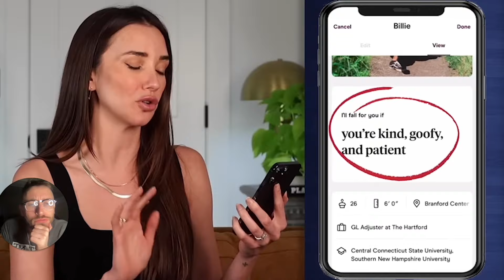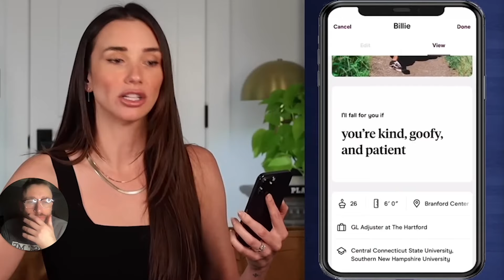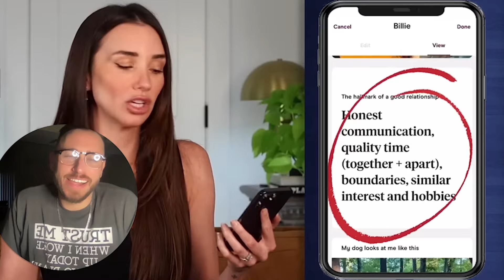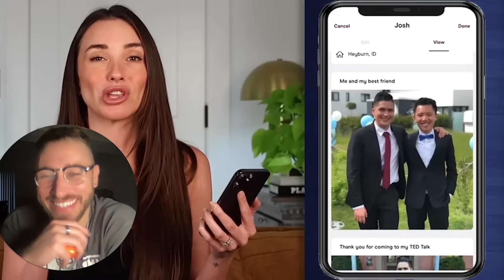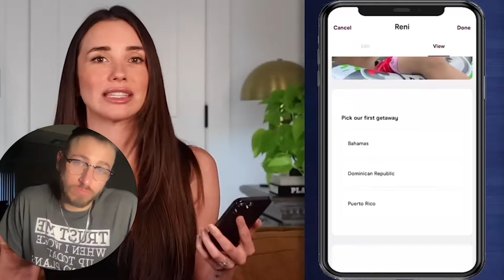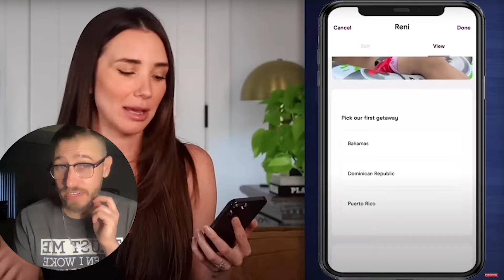PROOF Women Can’t Teach Men About Success On DATING APPS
To sign up for a bootcamp/online coaching or have questions text BCAMP at: